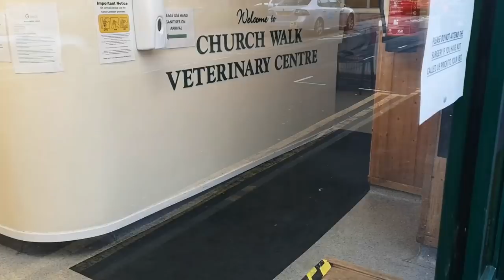Oscar to the vet. Bad news